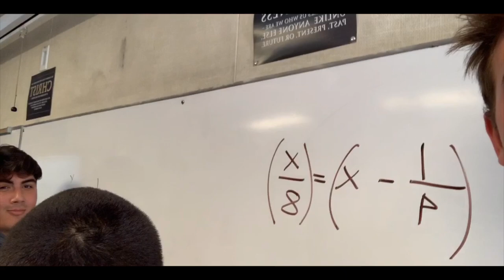The Life of a Friar: Jake Overman '19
Servite tuition only covers 90% of the cost of educating a Servite student and the school relies on the support of alumni, families, friends, and organizations to ensure that our students receive the full benefit of a Servite education. For a gift of just $100, you could help provide one student with one more day of the Servite experience.  A lot happens in a day at Servite.